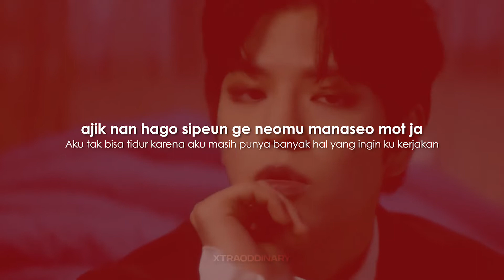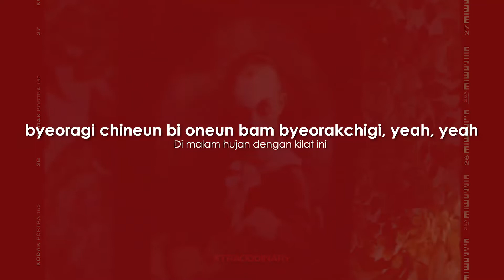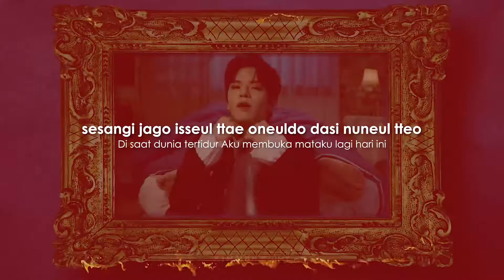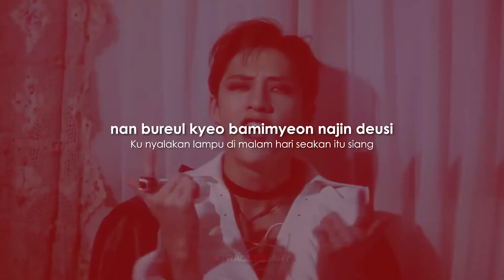[Sub Indo] Up All Night (오늘 밤 나는 불을 켜) - Bang Chan, Changbin, Felix, Seungmin Stray Kids 'Lyrics'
.Album: SKZ-PLAYER

Lyrics by : 3RACHA (Bang Chan, Changbin)
Composed by : 3RACHA (Bang Chan), Nick Lee, Josh Wei
Arranged by : Nick Lee, Josh Wei, 3RACHA (Bang Chan)

Hai! Makasih sudah mau berkunjung ya!

Aku adalah seorang STAY. Aku sangat menggemari lagu-lagu Stray Kids. Aku suka dengan semua lagu yang mereka buat. Menerjemahkan lagu mereka adalah bagian dari hobi dan /hidupku wkwkwk. Kapanpun dan apapun yang mereka rilis akan aku dengar.

Membuat channel ini dan menerjemahkan lagu mereka adalah salah satu bentuk kecintaanku terhadap karya-karya mereka. Karena lewat terjemahannya aku jadi semakin mendalami makna dari setiap lagu yang mereka ciptakan.

Semoga kalian yang menonton ini suka dan merasa terbantu dengan pehamaman lirik dariku.

🎈 Aplikasi yang digunakan untuk membuat video ini:
+ Photoshop CC 2018 untuk desainnya
+ Premiere CC 2018 untuk video editingnya
If you have a question, ask me (IG : @/keithusiast)

Kalau kamu punya pertanyaan, temui aku di link yang tertera di atas ✨

up all night bang chan changbin felix seungmin
up all night bang chan changbin felix seungmin stray kids
up all night bang chan changbin felix seungmin stray kids lirik
up all night bang chan changbin felix seungmin stray kids lyric
up all night bang chan changbin felix seungmin stray kids lirik terjemahan
up all night bang chan changbin felix seungmin stray kids sub indo
up all night bang chan changbin felix seungmin stray kids trans indo
up all night bang chan changbin felix seungmin stray kids lyric video